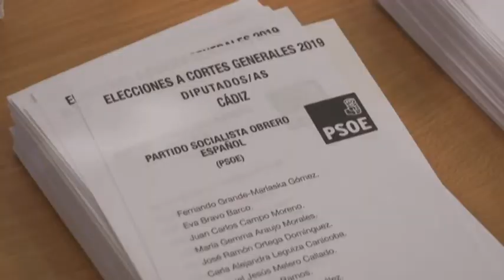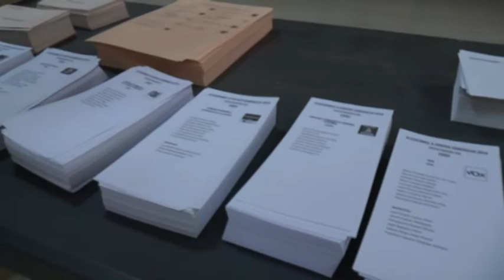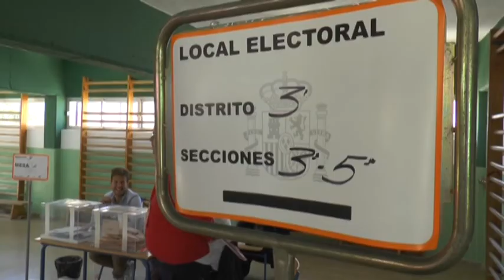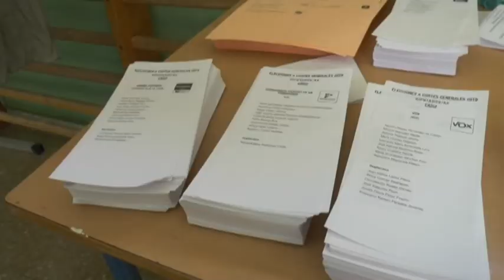RESULTADOS ELECCIONES EN CHICLANA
La portavoz del gobierno, Cándida Verdier, elegida senadora en unas elecciones generales en las que el PSOE es la lista más votada en Chiclana. Tras los socialistas se sitúan Ciudadanos, Unidos Podemos, Vox y PP. El presidente del PSOE local, José María Román, señala que los socialistas han sido la fuerza más votada en dos tercios de las mesas.